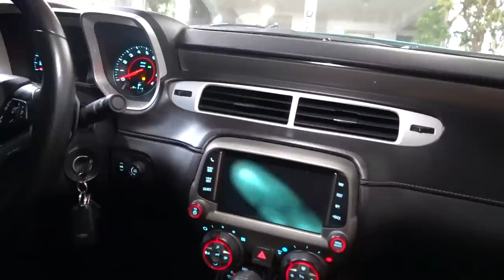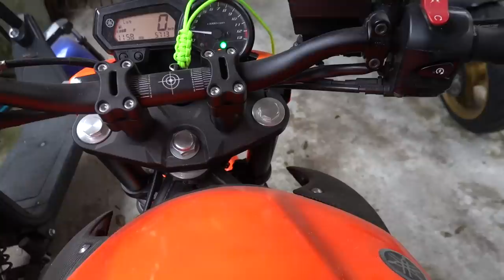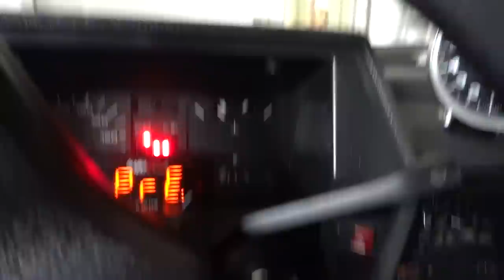LAVANDO MEUS CARROS E MOTOS